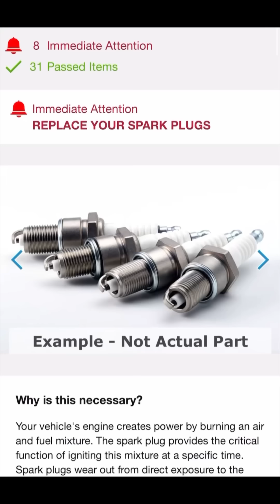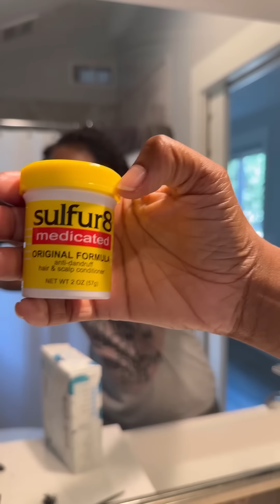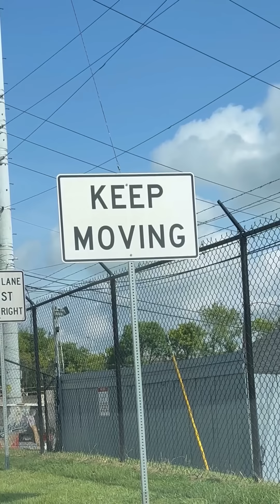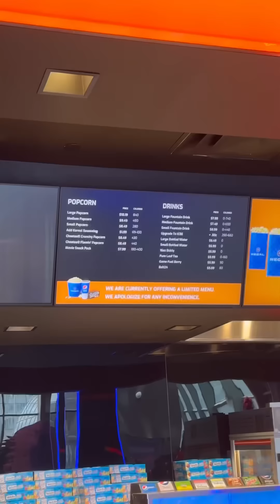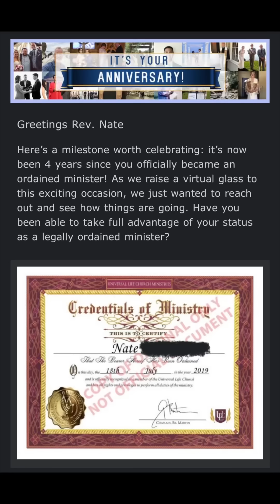Feeling Like I Don’t Belong Anywhere, Not Living in My Car